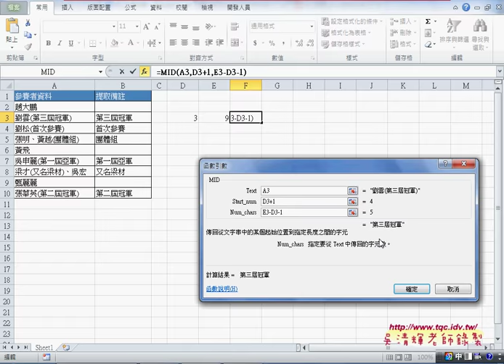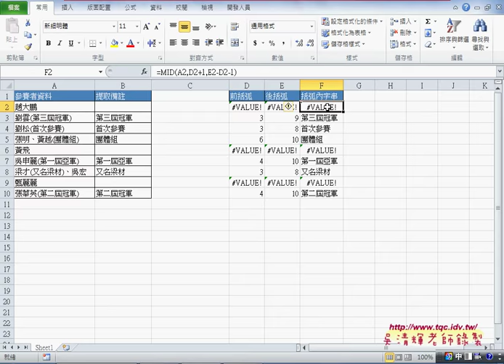01 進階函數FIND找括弧內字串